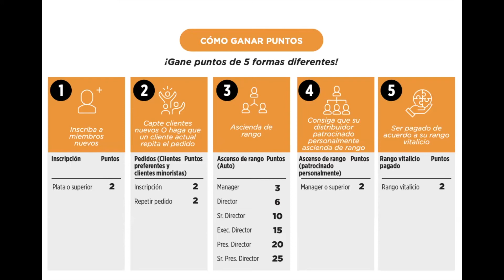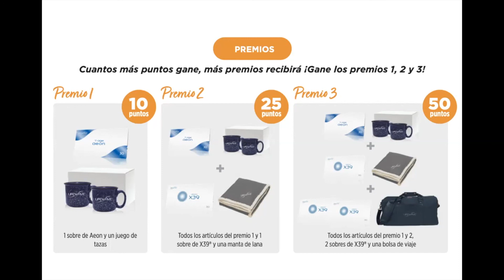SPRINT OTOÑAL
Juego de Sprnt Otoñal iniciando el 6 de Septiembre y terminando el 3 de Octubre, 2021